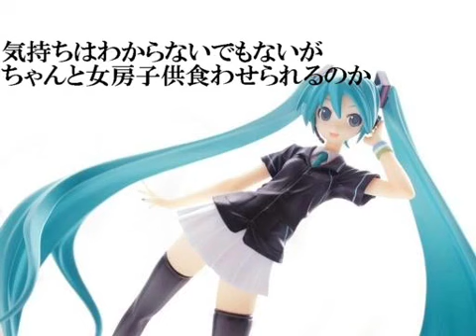ほぼ日P feat. 初音ミク - ファミマの弁当食べてる男は出世しない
Song composed by: ほぼ日P